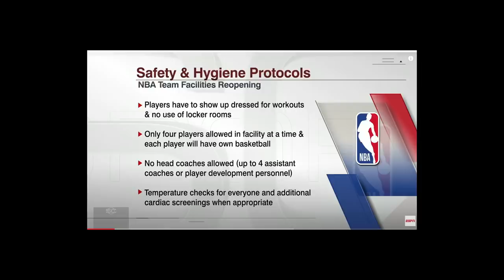Time Out #369: Reaksi Kepada Komentar Shaq Tentang Kelanjutan NBA.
Reaksi terhadap komen Shaquille O,Neal mengenai kelanjutan NBA musim 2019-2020.